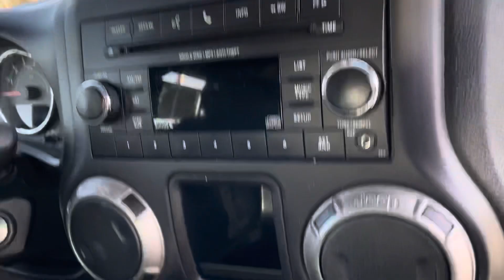Bill Estes Ford 2016 Jeep Wrangler Unlimited Sport